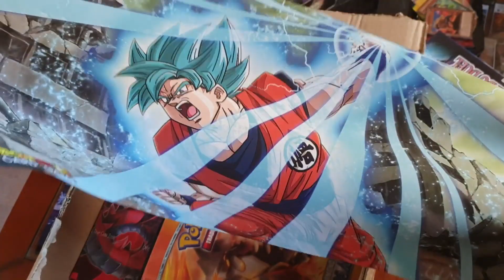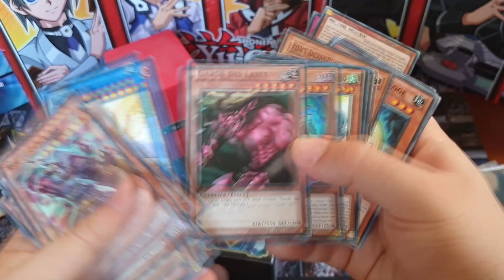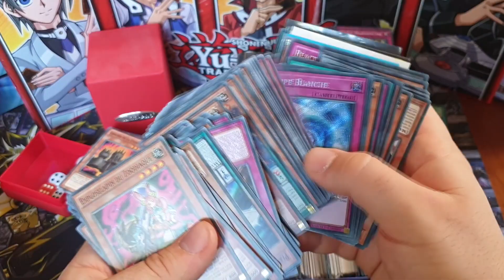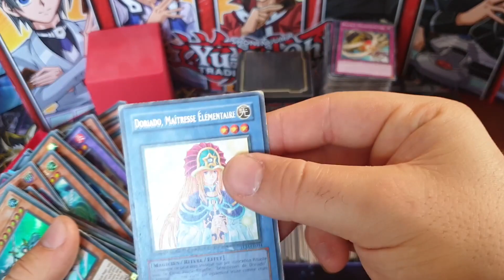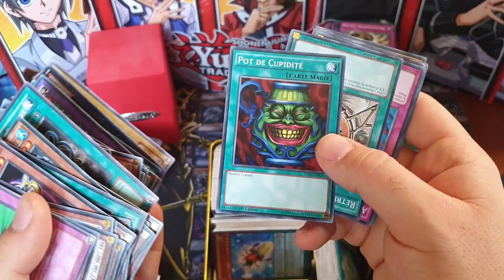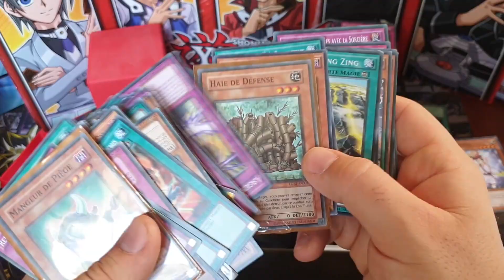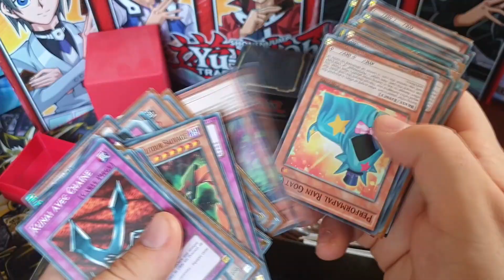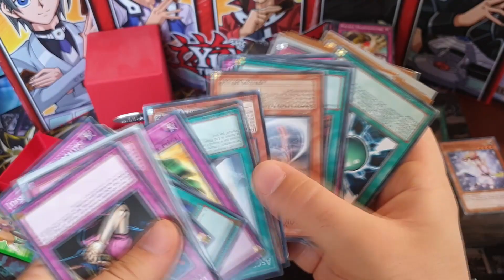Yu-Gi-Oh! JE REÇOIS UNE COLLECTION ENTIÈRE DE CARTES Yu-Gi-Oh !! PARTIE 2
👐 BIENVENUE sur ma chaîne les ami(e)s !! J'espère que cette vidéo vous fera plaisir et je vous attend nombreux :D

Descriptif vidéo !

Hey salut les potes ! On se retrouve avec l'ouverture de deux énorme colis Yu-Gi-Oh ! Je reçois la collection de Vincent ( ancien collectionneur Yu-Gi-Oh ) que je remercie infiniment et vous présente les pépites qu'ils m'a envoyées !
Rendez vous pour 2 vidéos pour découvrir tout ça :D

REGARDEZ AUSSI MES AUTRES VIDÉOS !

Et toutes mes autres vidéos du moment !!

Associé avec

► XBOX ONE : YamiRow